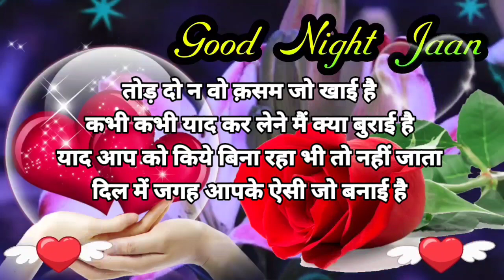जिंदगी एक लहर थी 🥺 Good Night Video🌹 Good Night Status Hindi 💗 Good Night Shayari 🌹 Love shayari